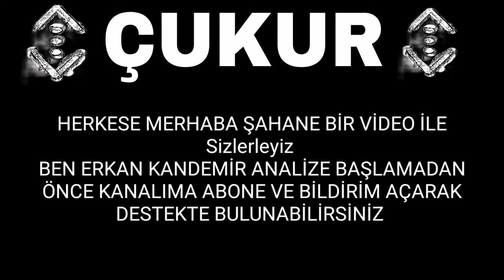Çukur 3.Sezon 26.Bölüm Fragmanı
Çukur 3sezon 26.bölümfragmananaliz
Çukur3.sezon26.bölümilksahne
Çukur3.sezon26.bölümSneaPeek

YONETMENLER KADROSU
Senaryo: Gökhan Horzum
Yapımcı: Kerem Çatay, Pelin Diştaş Yaşaroğlu
Yönetmen: Sinan Öztürk İdari
Yapımcı: Yamaç Okur
2. Yönetmen: Özgür Sevimli
Görüntü Yönetmeni: Tolga Kutluay
SanatYönetmeni: Oya Köseoğlu

Oyuncu Kadrosu
Yamaç: Aras Bulut İynemli
Sultan: Perihan Savaş
Yavuz: Salih Kalyon
Vartolu: Erkan Kolçak Köstendil
Aliço: Rıza Kocaoğlu
Selim: Öner Erkan
Cumali: Necip Memili
Efsun: Damla Sönmez
Azer: Cihangir Ceyhan
Nehir: Hazal Subaşı
Akın: Burak Dakak
Damla: Hare Sürel
Ayşe: İrem Altuğ
Saadet: Boncuk Yılmaz
Medet: Mustafa Kırantepe
Metin: Cem Uslu
Kemal: Uğur Yıldıran
Meke: Aytaç Uşun
Karaca: Ece Yaşar
Timsah: Ahmet Melih Yılmaz
Cüneyt: Onur Yar
Zafer: Tankut Yıldız
Kutay: Lorin Merhart
Çukur 26 İlk Sahne
Çukur 3 Sezon 26 İlk Sahne
Çukur 3 Sezon 26 Bölüm İlk Sahne
Çukur 26 Fragman
Çukur 93 İlk Sahne
Çukur 93 Bölüm İlk Sahne
Çukur 3. Sezon 26. Bölüm Sneak Peek
Çukur 3. Sezon 26. Bölüm Fragman Analizi
Çukur 3. Sezon 26. Bölüm Ön İzleme
Çukur 3. Sezon 26. Bölüm İzle
Çukur Yeni Bölüm İlk Sahne
Çukur Yeni Bölüm Fragmanı
Çukur 93. Bölüm Fragmanı

Çukur Çağatayın Babası Geliyor
çukur damla ölecek mi
Çukur Çağatay'ın Babası Kim
Çukur Yamaç Ölecek Mi ?
Çukur Yamaç Koçovalı Ölecek Mi ?
Yamaç Ölecek Mi ?
Çukur Yamaç Vurulma Sahnesi
Çukur Yamaç Vuruluyor
Çukur Yamaç Ölüyor
Çukur Yamaç'ı Kim Kurtaracak
Çukur Mahsun Yamaç'ı Kurtarıyor

Çukur Emmi Vurulma Sahnesi
Çukur Emmi Ölüyor mu ?
Çukur Emmi Ölecek mi ?
Çukur Emmi Vuruluyor
Çukur Emmi Ölüm Sahnesi
çukur final mi
çukur final
çukur 4. sezon olacak mı ?
çukur bitiyor mu
çukura ceza
çukur 4. sezon ne zaman

Çukur - Azer Yamaç Kavgası
Çukur Azer Yamaç Karşı Karşıya
Çukur Akının Babası Kim
Çukur Akın Kimin Oğlu
Çukur Son Bölüm
Çukur İzle